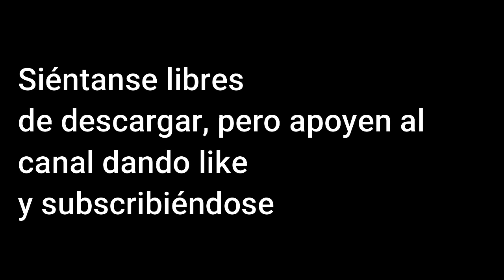Love/shi/i (Kizuna x KAF) Without vocals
ya que nadie subio esta cancion en karaoke pues me tomé la molestia de sacarme la mugre con tal de poder hacer mi mejor esfuerzo para sacar este off vocals